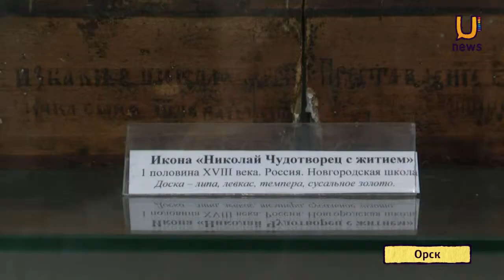U news Выставка икон открылась в Орске